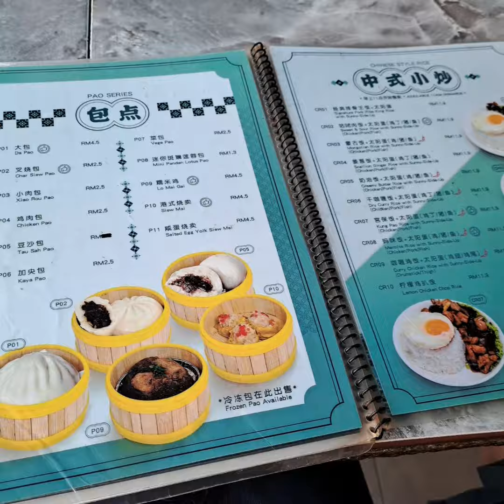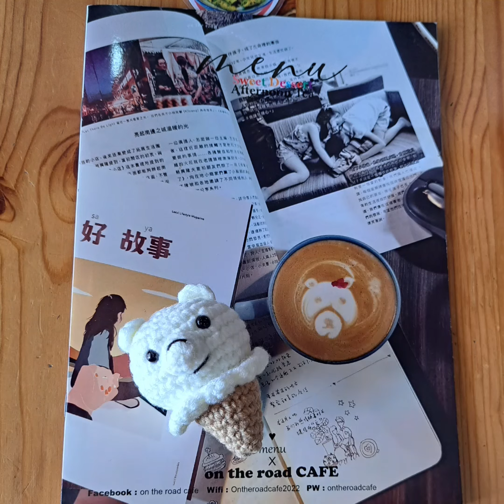2023 Kluang Trip Day 2